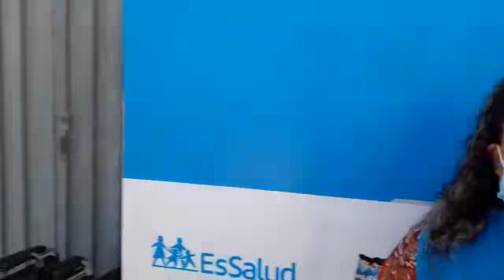Vacunación en Ica para adultos mayores de 70 años.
Hoy en horas de la mañana se continuo con el proceso de vacunación de los adultos mayores entre 70 y 79 años de edad, estuvimos en las instalaciones del Complejo del Club del Pueblo en la urbanización La Palma, donde entrevistamos a la Lic. Jannet Canales, quien nos explico el proceso de vacunación.